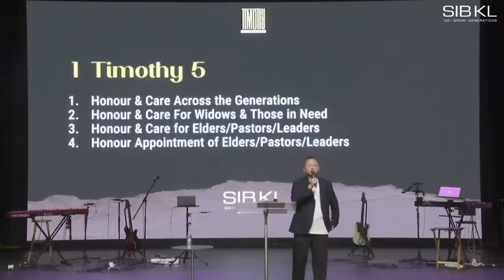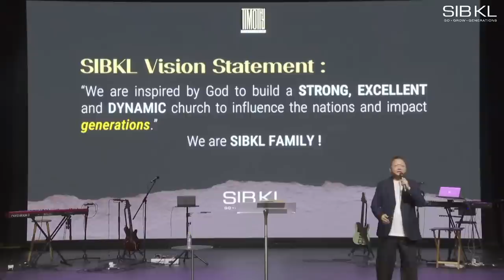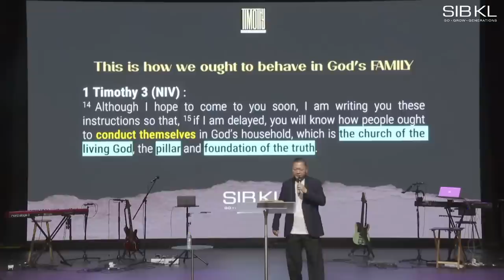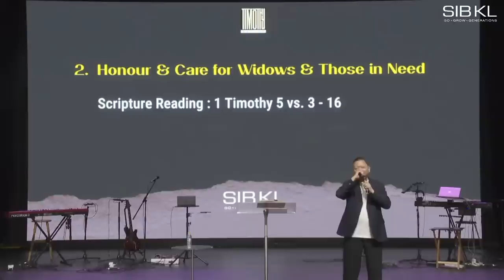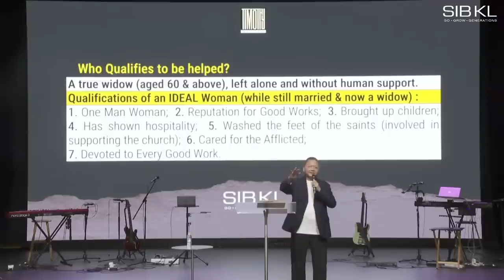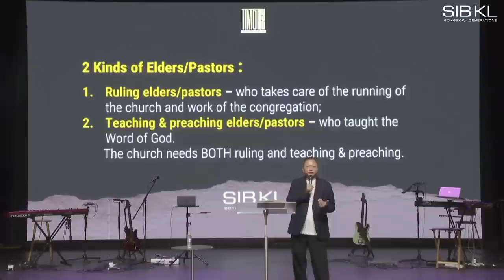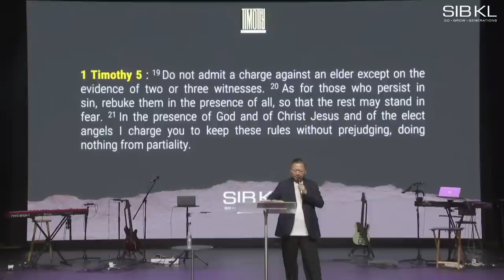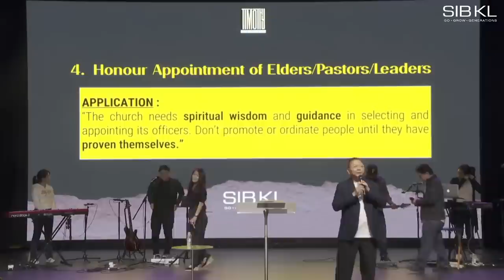1 Timothy 5: Honour & Care in GOD'S FAMILY - Pr Jeffrey Chua // 8 Oct 2023 (11:00AM, GMT+8)